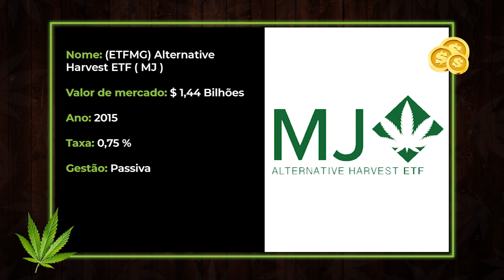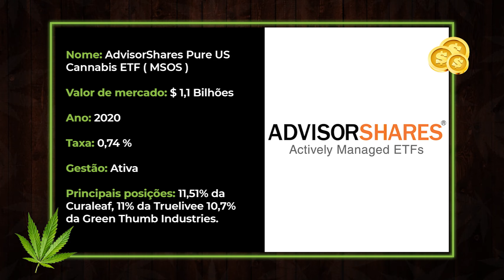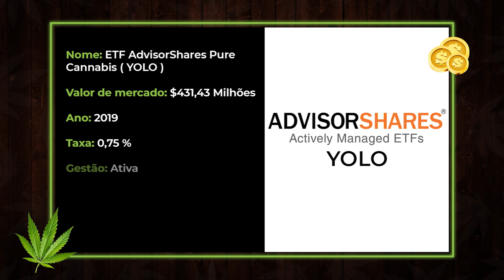ETF DE CANNABIS NOS EUA | COMO INVESTIR EM ETF DE CANNABIS NOS ESTADOS UNIDOS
O número de ETFs de maconha aumentou nos últimos anos.

Comprar ações de cannabis individuais é uma aposta melhor para quem se sente confortável e seguro , já que a maioria dos ETFs de cannabis são administrados de forma passiva e só se reequilibram a cada trimestre e têm sérias desvantagens, diz Spatafora.

Os gerentes de portfólio em ETFs de cannabis gerenciados ativamente podem alienar empresas ao primeiro sinal de um problema, como quando os reguladores canadenses descobriram que a CannTrust Holdings (CNTTQ) cultivava cannabis ilegalmente.

Um fundo gerido ativamente pode aumentar ou diminuir as participações em suas ações rapidamente e tirar proveito de novos negócios à medida que surgem ou "negociar nomes que são menos interessantes", diz Seymour.

Adicionar ETFs de maconha a uma carteira é uma boa estratégia para investidores que buscam uma abordagem de longo prazo ou para negociações sazonais. Os estoques individuais de cannabis podem gerar margens de lucro mais altas.

❤️ Baixe Grátis o Ebook , e aprenda a criar seu Negócio Online , assim como criei com a Maconha !

📥 Me envie sua dúvida pelo Instagram: @empreendedorcanabico

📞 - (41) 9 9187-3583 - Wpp